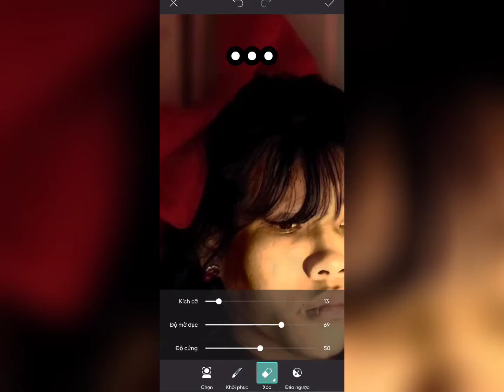Hướng dẫn chỉnh sửa ảnh bằng Picsart trên điện thoại || Photo Trần.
[ Phototran ]

Sự hài lòng của các bạn là niềm động lực rất lớn đối với mình.

Hãy ủng hộ mình để tạo động lực cho những video chất lượng và hay hơn nữa.
[ ANH ]